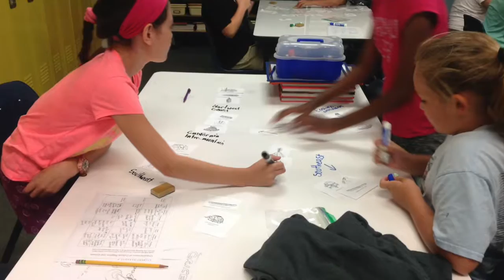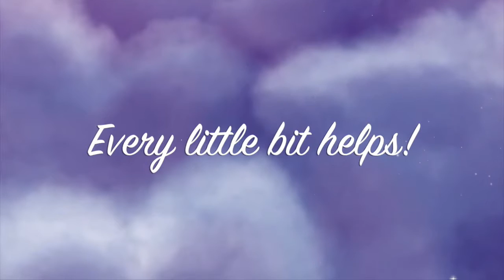A Whole New School